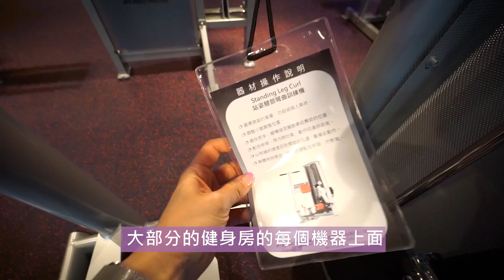第一次健身房？教妳一步步克服恐懼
害怕去健身房？
這支影片就是為妳拍的😊

常用的營養品
✨【專屬6折碼】👉🏻MYPASHLEE
常用的拉力帶
高蛋白健身魚
我們的健身服裝品牌
原文字幕：
嗨 大家好
我是Ashlee
歡迎回到我的頻道
看到標題
你應該知道今天要講什麼話題了吧
雖然呢
過去我做不少關於
新手如何踏入健身房
要如何開始的影片
但是呢
陸續還是有很多新的Sugar
加入到我的頻道
看到我的影片
所以呢 今天這集呢
我就以我自身的
過去經驗
來跟你們分享
如果你有意加入健身房
或是加入運動的行列
首先你要先知道
你自己的目標是什麼
你追求的是什麼
是體力的提升
讓你有更好的精神
讓你頭腦有更清晰的思路
有好的身材
提升你的心肺功能
提高你的運動表現
甚至你是想要提升你自己的力量
以上所說的這些不同目標
在執行上面
都有一些些的小區別
那今天呢
我就以我自己的狀況
來跟你們分享
當時我會踏入健身房
其實就是一個很膚淺的理由
我想要變美
會有這樣子的一個頓悟
是因為我開始發現
我自己的身材
我自己的皮膚狀況
已經開始失控了
已經敵不過歲月的摧殘
我吃得可能沒有比較多
但是我的肚子上面的游泳圈
卻越來越大坨
然後我的屁股
也是垂到一個正方形
沒錯 就是正方形
又扁又方
於是呢
我下定決心加入健身房
但是你們知道嗎
我是一個完全不運動的人
我是那種體育課
就會躲在樹蔭下面乘涼
我的大學體育課還被當掉
所以對於我這種
可以說完全沒有運動經驗的人
踏入健身房
你知道那心理需要多大的勇氣嗎
然後我踏入那邊的時候
我覺得好多的不安全感
好多的不自信
好多的不確定性
然後看到眼花撩亂的器材
我根本不知道要如何開始
但是呢
我總不能來到這邊
然後就轉頭回家
對吧
我什麼都不會做
但我總會走路
總會跑步吧
於是我就選了一台有氧機
然後上去開始跑
就這樣子連續了好幾個星期
我再回頭檢視我自己的狀況
檢視我的身材
檢視我的體重的時候
我發現
根本沒有什麼改變啊
於是我就開始檢討
是不是我的方法錯了
我想要的目標
跟我正在前進的路
根本不是同一個方向
於是呢
我開始做功課
開始找資料
開始問人
我現在已經健身四年了
不算是新手
但是我今天剛好要去一家
新開的健身工廠
裡面有一些我從來沒有碰過的器材
扮演一日新手
這也是這支影片的來源
我去那邊
然後體驗那些完全陌生的器材
所以就讓我想
欸 這或許可以拍成一支這樣的影片
跟你們分享
踏入健身房
你需要做的心理建設
其實大家去健身房
不外乎是想要獲得一個健康的身體
或者是一個好的身材
你看到那些練得很厲害的人
他們也都是從新手開始
所以不需要在乎別人的眼光
以前我剛去健身房的時候
就覺得很不自在
然後自己不屬於那邊
甚至會覺得說
好像很多人在看我
但是呢
一直到了我現在
累積了這麼多年的訓練經驗
健身房的經歷
我有一個體悟
發覺過去我誤會了
大家都在認真的訓練
誰有空管你在幹嘛
誰有空管你是誰
但是如果你真的發現
你真的看到有一些眼神
在你身上停留的特別久
不用懷疑
他只是覺得你很正
然後我希望加入健身房的你
都可以保持自信
你回想一下
以前你剛去學校
或是你剛去一個新的公司上班的時候
前面幾天你是不是有各種的焦慮
各種的不安
然後各種緊張
但你現在回頭看
會不會覺得當時是自己想太多
健身房也是一樣的道理
你會慢慢熟悉那個環境
然後慢慢的熟悉每一個器材
每個動作該怎麼使用
回到我剛剛的故事
我那個時候體脂大概是30%
然後我想要對抗的是地心引力
我想要讓自己不要吃一點點東西就發胖
然後目標體態是
漏斗型的身材
但是呢
就在我做功課研究之後
我才發現到說
我的體態目標
根本不是要上跑步機
根本不是要去做有氧
而是要做多一點的阻力訓練
我的目標應該是要增加肌肉
提高我的代謝
所以這集影片呢
我就會以一個想要增加肌肉量
製造肌肥大的一個角度
去分享你去健身房應該要怎麼做
要增加肌肉量呢
你要做的是阻力訓練
那在阻力重量訓練以前呢
可以的話呢
請先暖身
暖身的好處是
它可以讓你的體溫升高
減少你受傷的風險
尤其你是初學者的話
我個人建議
暖身是一定要確實的把它做好
那暖身你不知道怎麼做的話呢
你可以上跑步機
上滑步機等等的有氧器材
持續個十分鐘
先讓身體暖和起來
那如果你有興趣知道
我在健身房是怎麼暖身的
請在下面留言讓我知道
之後可以做一系列的暖身影片
器材呢
有分很多種
當然機械式跟自由重量
它們有各自的優缺點
那如果你沒有預算
請專業的健身教練
又是一個零訓練基礎的朋友的話
我會建議你做固定的器械
一開始請先做固定的器械
會比較容易上手
比較安全
然後也方便你練習
目標肌肉發力
OK
暖身結束了
那暖身結束後
你看到這麼多陌生的器材
到底該怎麼辦
首先呢
恭喜你是Sugar
恭喜你是我的粉絲
恭喜你看到這集影片
在你看下去以前呢
請先幫我按下右下角
右下角
我每次都搞不清楚
反正你幫我按下
右下角的訂閱按鈕
再繼續看下去
其實呢
大部分的健身房的每個機器上面
它們都有一個說明的資訊卡
目前呢
我也在籌備
兩個八週健身企劃的菜單
裡面會包含所有的動作說明
但是在我推出以前
大家如果對動作沒有概念的話呢
可以請教Google大神
跟YouTube大神
上面有非常多資訊
可以提供你做參考
那當你慢慢的了解
動作如何操作後呢
請記得一定要去嘗試
不要害怕
先從輕重量開始
然後當你感覺到
你慢慢的熟悉這個動作之後呢
再慢慢的往上遞增重量
基本上大部分的動作
都是依照身體正常結構排列去維持的
脊椎基本上是保持中立的
那如果你還是不放心呢
可以請厲害的朋友
幫你看動作
或是禮貌性的詢問
健身房看起來很厲害的人
再來
在健身房你應該穿什麼
個人認為
你要穿一個你自在的服裝
你平常穿起來覺得很舒服
感到很自信的衣服
但是當然要適合健身房的啦
你要裝柔軟的衣褲
會吸濕排汗的leggings
運動鞋
千萬不要穿什麼短裙
或是牛仔褲去健身房
你應該會被趕出去
那去健身房你要帶什麼呢
一定要帶上一個水壺
你可以在訓練的過程中
補充你的水分
那還有一個就是小毛巾
毛巾呢
可以擦汗
你也可以墊在器材上面
不過我你自己是非常的少用毛巾啦
因為我也不太流汗
然後我去的健身房
也都還滿乾淨的
使用完器材
大家都會用酒精做消毒
再來就是一些防護輔助的工具
例如手套啊
拉力帶啊
護膝啊 腰帶這類的
我個人覺得
你如果剛加入健身房
你可以先考慮手套
畢竟我們女生
就是會比較在自己手上有沒有長繭嘛
那如果要保護你的玉手
你可以去買一個訓練的手套
那至於像什麼拉力帶
腰帶 護膝 護肘這種
我覺得當你越來越厲害的時候
你就會知道
你自己需不需要這樣的東西
再來最後一點
也是我認為最重要的一點
就是準備好
你的訓練菜單內容
為什麼我覺得這很重要呢
因為我覺得這樣
你再出門以前
你先把這些東西都準備好
到那邊你會更有自信
知道自己要幹嘛
然後直接很準確的
走到你要的位置
然後你知道你這個動作
要做幾組幾下
心裡會比較踏實
才不至於說
你做完一個動作
做完之後想說
欸 啊等下要幹嘛
然後結果就回家了
如果你沒有固定的課表的話
我之後會推出一個變身計畫
跟神力女超人計畫的完整訓練菜單
但是在這兩個計畫正式上線以前呢
你可以先去看我以前的影片
有健女人計畫
有翹臀菜單
也有各種各部位的訓練
甚至你也可以在我的Instagram上面
看到一些簡短的訓練菜單
或是你可以再度的找YouTube
或是Google大神
總之我覺得你要在去以前
先準備好你的訓練菜單
做一個事前的準備
這是一件非常重要的事情
好啦
那這就是我今天在健身工廠
使用新器材玩耍的畫面
覺得還滿好玩的
有一些新的器材
會讓你有一些處女肌肉被開發的感覺
也希望今天這個
新手進入健身房該怎麼做的影片
對你有幫助
也非常歡迎你
分享給你需要的朋友
然後記得幫我點一個讚
我們下次見
Peace